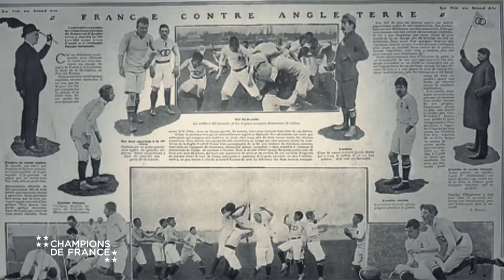Champions de France : Allan Muhr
La CASDEN est partenaire de la série Champions de France, série valorisant les champions français issus de nos diversités et vainqueurs pour la France depuis plus d’un siècle.